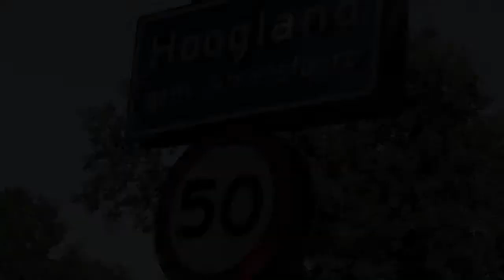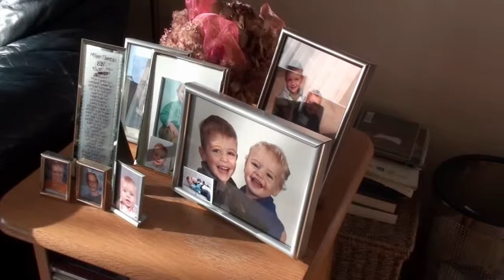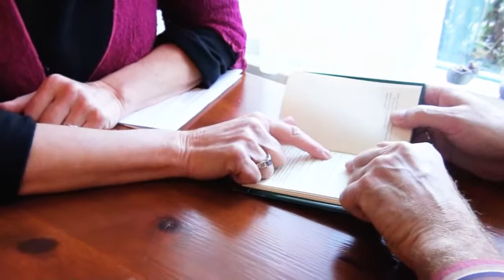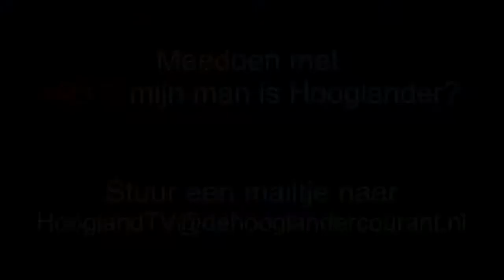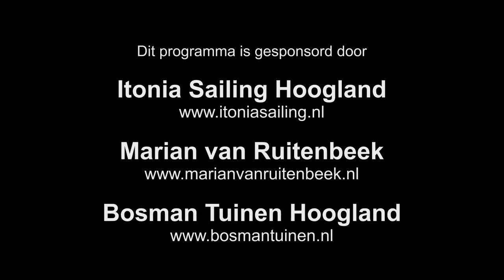Help mijn man is Hooglander deel 2 Timo en Elly Blom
HELP Mijn man is Hooglander filmt vandaag bij Timo en Elly Blom. Is Timo een echte Hooglander? De testwoorden, telefonisch doorgegeven door Ronald de Boer, zullen het bewijs leveren